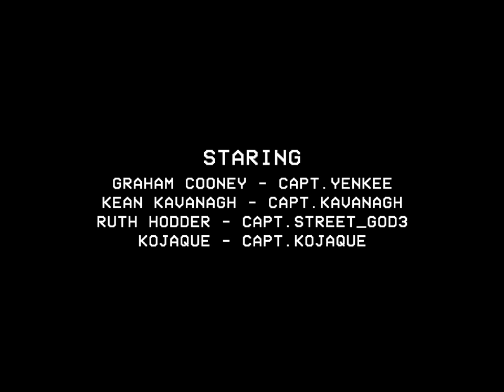Yenkee - Soft Satellite (Official Music Video)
"Yen" out Feb. 18th on Soft Boy Records.

Directed by Kojaque
Edited by Kojaque
Captain Yenkee - Graham Cooney
Captain Kavanagh - Kean Kavanagh
Captain Street_god3 - Ruth Hodder
Captain Kojaque - Kojaque

LYRICS
Water in the chest
Never lay your head to rest
Oceans of the earth
Patterns on a teenage shirt

There’s got to be a way
Got to be a way for me to get it off my mind
But life takes it’s time

If I should die underwater
I’ll be a good dad to your daughter
She won’t even need us she’ll love
Neither
Neither

Sunrise in the east
Time to get out of your sheets
Sunset in the west
Time to go and get some rest

I’m a soft satellite
Soft satellite gently whirring round your mind

Neither
Neither

Left, left
Right, right
Left Left
Right, right

Two steps back
One step forward,
Two steps back

Neither

Neither
Neither
Neither